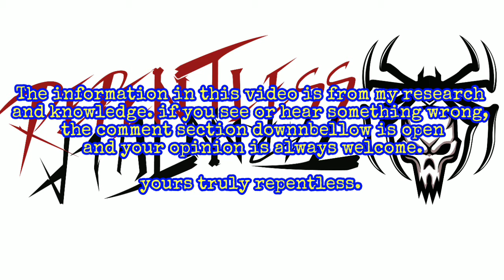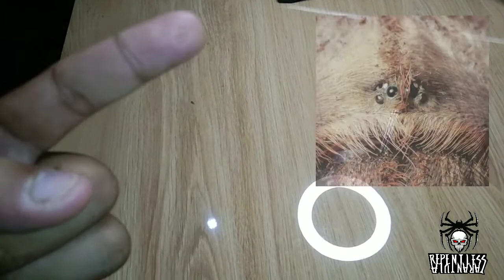how strange can tarantula be?